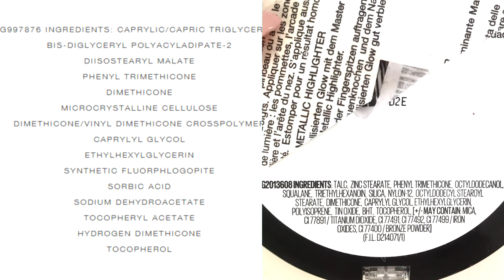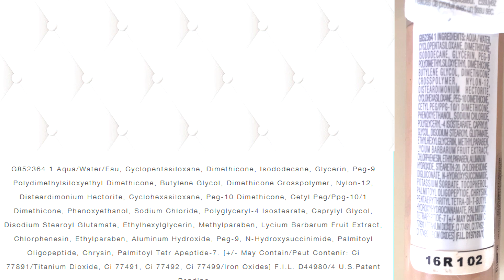Maybelline Зачем Ты Так с Нами?? Хайлайтер Master Chrome/ Консилер The Eraser Eye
Новинки Maybelline Знаменитые Консилер и Хайлайтер/ Отличия Оригинальной vs "Белорусской" Версии